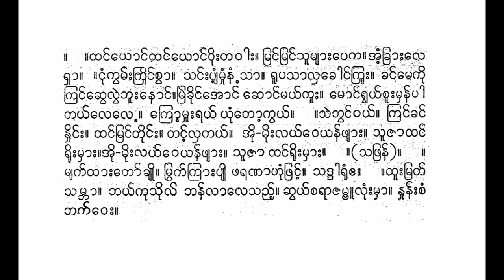မြမြမောင်းမောင်းအလိုက် မယ်ဘွဲ့ ပတ်ပျိုးကလေး ပပငယ်လေဝင်းဝင်း မိုးဇော်ဗိုလ် ဆိုင်း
papaṅayʻle-vaṅʻʺvaṅʻʺ. mhanʻravechoṅʻ. kuiyʻroṅʻtuikʻkhanʻʺ
laṅʻʺ. .hanʻtakhāpraṅʻ. rvhecaṅʻchayʻtaṅʻʺ. chakʻsvaṅʻʺpuṃse. sinʻʺtanʻ taiʹ melele . taṅʻʹkrūʺṅayʻmūrāthve. .mraṅʻsūmraṅʻsūbyāve. kvaikre ’aṃʹmachuṃʺ. .taṅʻkābhaṅʻkā-svaṅʻmyakʻkhuṃʺ..khyayʻmhaṅʻroṅʻpituṃʺṅayʻ nhaṅʻʹ.sanʻʺkhāmhoṅʻ. myakʻluṃʺtoʻroṅʻ. sokʻrhūʺkrayʻññīnoṅʻ.mra myakʻtoṅʻ koʹkoʹrvhanʻʺ. kesīmhā devīkyamʻʺcāvaṅʻ. myakʻnhāpraṅʻ. *caṃlvhatʻkyvanʻʺ.ṅvelavanʻʺpoʻsaññʻʹsvaṅʻlele.khrokʻpāʺṅayʻ pracʻ lvatʻcaṅʻ. .tanʻle- taphuṃle - tanhunʻʺle- ta’aṅʻle. tanʻle- taphuṃle-tanhunʻʺle-ta’aṅʻle. mūrāmūrācuṃlaṅʻ. natʻpaṅʻ lūpaṅʻlāʺ. ..thaṅʻyoṅʻthaṅʻyoṅʻvuiʺtavāʺ, mraṅʻmraṅʻsūmyāʺpeka, ’aṃʹkhrāʺle rhā. .ṅuṃkvamʻʺkruiṅʻcvā. saṅʻʺpyaṃʹmhuṃnaṃsā. rūpasālhakhoṅʻʺ. khaṅʻmekui kraṅʻchvelvaibhūʺnoṅʻ.mraikhuiṅʻ’oṅʻ choṅʻmayʻkūʺ. moṅʻrvayʻcūʺmhanʻpā tayʻleloʹ. kroʹmhūʺrayʻ yuṃtoʹkvayʻ. .saitvaṅʻvayʻ. kraṅʻkhaṅʻ nhuiṅʻʺ. thaṅʻmraṅʻtuiṅʻʺ. taṅʻʹlhatayʻ. ’ui-muiʺlayʻveyanʻphyāʺ, sūjāthaṅʻ ruiʺmhāʺ.’ui-muiʺlayʻveyanʻphyāʺ. sūjā thaṅʻruiʺmhāʺ. .(saphranʻ). . myakʻthāʺtoʻkhyui. mrvakʻkrāʺpyui pharaṇāhuṃphraṅʻʹ. saddāruṃ. .thūʺmratʻ sambhā. bhayʻkusuilʻ bhanʻlālesaññʻʹ. chvayʻcarājambūluṃʺmhā. nhunʻʺcaṃ bhakʻveʺ.

ပပငယ်လေ-ဝင်းဝင်း။ မှန်ရဝေဆောင်။ ကိုယ်ရောင်တိုက်ခန်း
လင်း။ ။ဟန်တခါပြင်။ ရွှေစင်ဆယ်တင်း။ ဆက်သွင်းပုံသေ။ သိန်းတန် တဲ့ မေလေလေ ။ တင့်ကြူးငယ်မူရာထွေ။ ။မြင်သူမြင်သူဗျာဝေ။ ကွဲကြေ အံ့မဆုံး။ ။တင်ကာဘင်ကာ-သွင်မျက်ခုံး။။ချယ်မှင်ရောင်ပိတုံးငယ် နှင့်။သန်းခါမှောင်။ မျက်လုံးတော်ရောင်။ သောက်ရှူးကြယ်ညီနောင်။မြ မျက်တောင် ကော့ကော့ရွှန်း။ ကေသီမှာ ဒေဝီကျမ်းစာဝင်။ မျက်နှာပြင်။ *စံလွှတ်ကျွန်း။ငွေလဝန်းပေါ်သည့်သွင်လေလေ။ခြောက်ပါးငယ် ပြစ် လွတ်စင်။ ။တန်လေ- တဖုံလေ - တနှုန်းလေ- တအင်လေ။ တန်လေ- တဖုံလေ-တနှုန်းလေ-တအင်လေ။ မူရာမူရာစုံလင်။ နတ်ပင် လူပင်လား။ ။။ထင်ယောင်ထင်ယောင်ဝိုးတဝါး၊ မြင်မြင်သူများပေက၊ အံ့ခြားလေ ရှာ။ ။ငုံကွမ်းကြိုင်စွာ။ သင်းပျံ့မှုံနံသာ။ ရူပသာလှခေါင်း။ ခင်မေကို ကြင်ဆွေလွဲဘူးနောင်။မြဲခိုင်အောင် ဆောင်မယ်ကူး။ မောင်ရွယ်စူးမှန်ပါ တယ်လေလော့။ ကြော့မှူးရယ် ယုံတော့ကွယ်။ ။သဲတွင်ဝယ်။ ကြင်ခင် နှိုင်း။ ထင်မြင်တိုင်း။ တင့်လှတယ်။ အို-မိုးလယ်ဝေယန်ဖျား၊ သူဇာထင် ရိုးမှား။အို-မိုးလယ်ဝေယန်ဖျား။ သူဇာ ထင်ရိုးမှား။ ။(သဖြန်)။ ။ မျက်ထားတော်ချို။ မြွက်ကြားပျို ဖရဏာဟုံဖြင့်။ သဒ္ဒါရုံ။ ။ထူးမြတ် သမ္ဘာ။ ဘယ်ကုသိုလ် ဘန်လာလေသည့်။ ဆွယ်စရာဇမ္ဗူလုံးမှာ။ နှုန်းစံ ဘက်ဝေး။